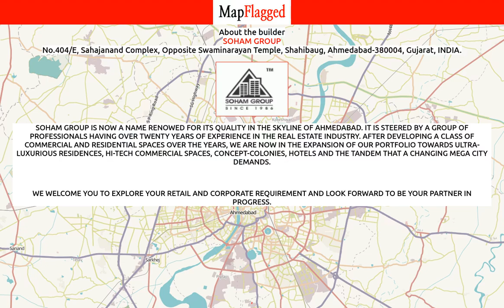Ahmedabad | Soham Dev Paradise by Soham Group at Chandkheda | MapFlagged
📣 Following is the detail of Soham Dev Paradise, a project by Soham Group:
Soham Group is now a name renowed for its quality in the skyline of Ahmedabad. It is steered by a group of professionals having over twenty years of experience in the real estate industry. After developing a class of commercial and residential spaces over the years, we are now in the expansion of our portfolio towards ultra-luxurious residences, hi-tech commercial spaces, concept-colonies, hotels and the tandem that a changing mega city demands.

We welcome you to explore your retail and corporate requirement and look forward to be your partner in progress.

🏥 Nearest Hospitals to this Project:

✒️ Nearest Schools to this Project:

🍕 Nearest Restaurants to this Project:

🚃 Nearest Train Stations to this Project:

🏬 Nearest Shopping Malls to this Project:

🌼 Nearest Parks to this Project:

🎥 Nearest Movie Theaters to this Project:

☕ Nearest Cafes to this Project:

✈️ Nearest Airports to this Project:

🏢 Nearest Stores to this Project:

➕ Nearest Doctors to this Project: